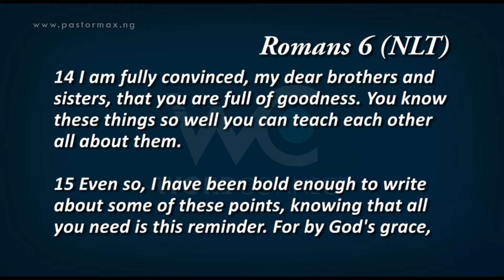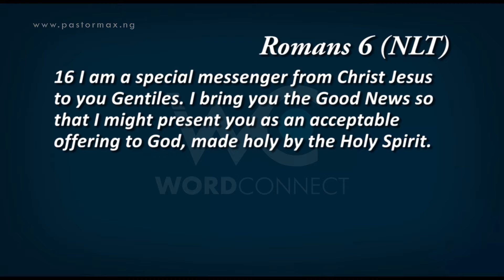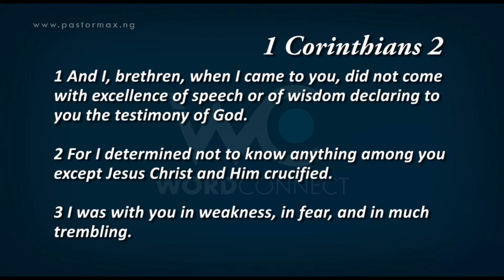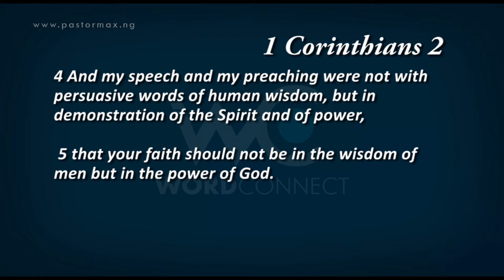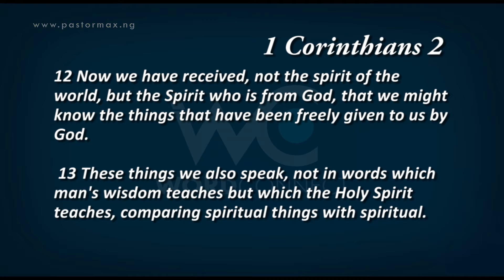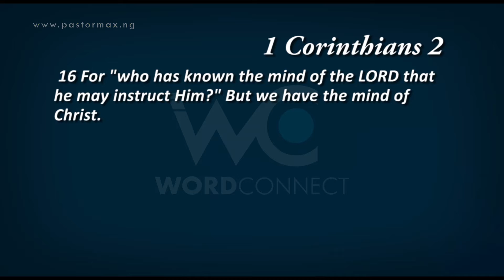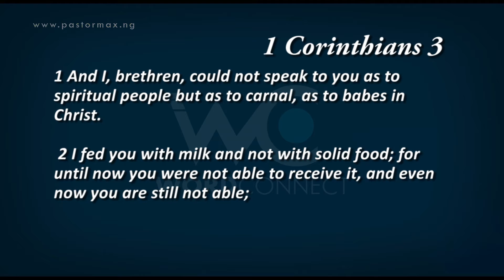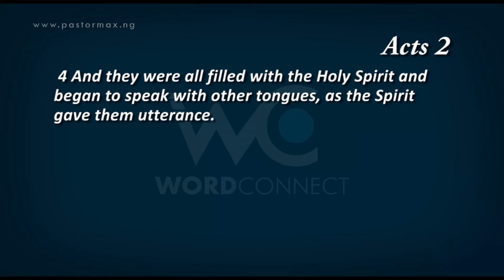EP184 THE SPIRIT FILLED LIFE 1A